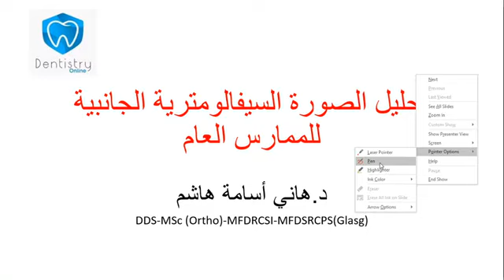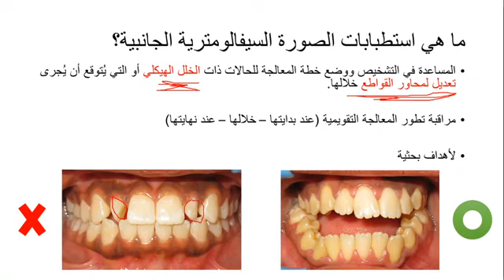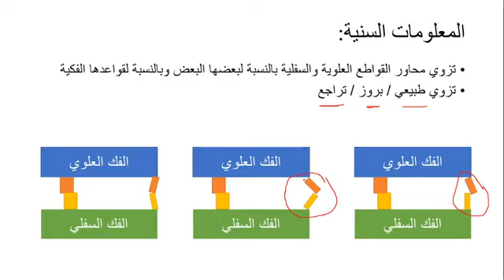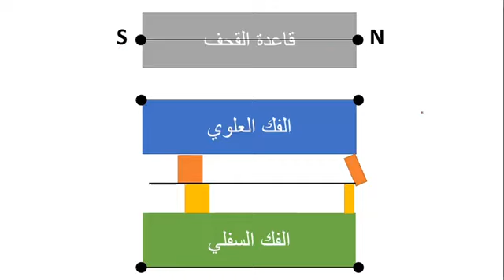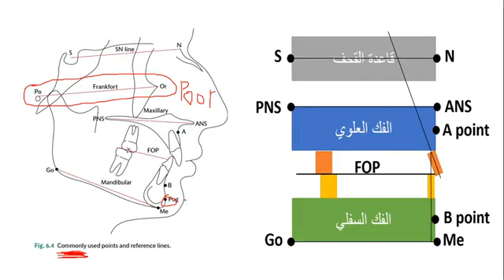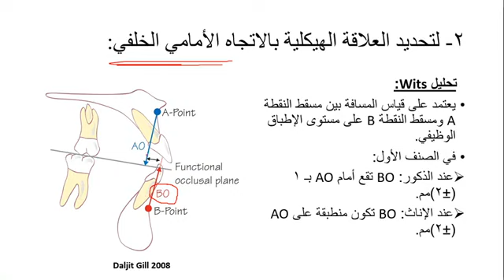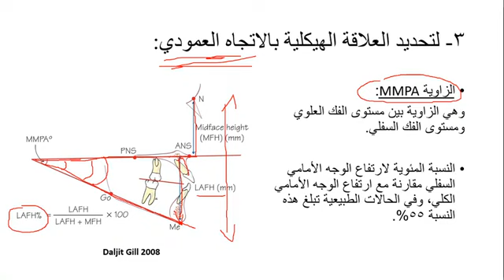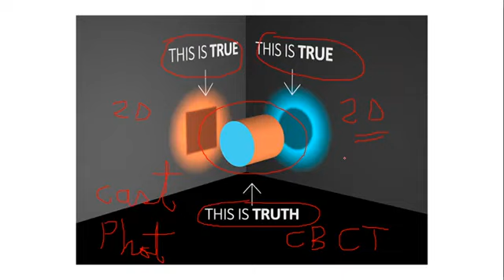Pratisyen hekim Dr. Hani Osama Hashem'in sefalometrik profilinin analizi